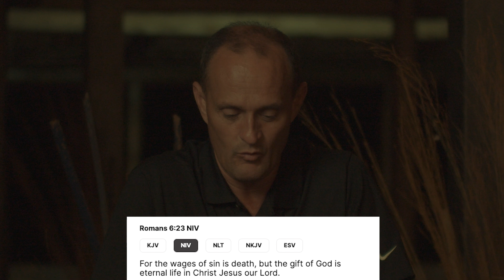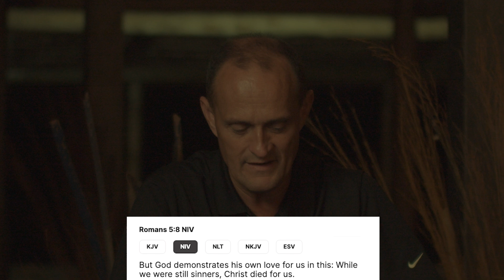Time To Revive Gospel Cards & Wristbands - A Way to Repentance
A way to Repentance - Gospel card & Wristband by Sylvan Eash (Time to Revive)
This thoughtful set offers a simple yet profound message of faith. the gospel card presents a clear path to repentance, featuring key scriptures and steps towards spiritual renewal. Accompanied by a symbolic wristband, this duo serves as a constant reminder of Gods grace and the transformative power of repentance.